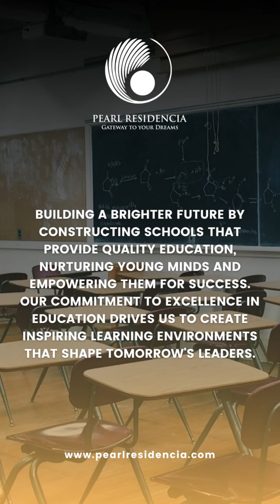PEARL RESIDENCIA | OUR VISION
𝐀𝐛𝐨𝐮𝐭 𝐏𝐞𝐚𝐫𝐥 𝐑𝐞𝐬𝐢𝐝𝐞𝐧𝐜𝐢𝐚:
We are a leading real estate business in Pakistan which provides best properties and services to its clients. At Pearl Residencia, we believe that a truly remarkable space encompasses more than just bricks and mortar.
Our dedicated team of visionary professionals, including architects, engineers, and designers, collaborate seamlessly to craft environments that inspire and elevate lives. We understand that education is the foundation for a brighter future, so we incorporate thoughtfully designed educational facilities within our developments.
We prioritize the well-being of the community by integrating modern healthcare centers that promote wellness and provide convenient access to quality care.
In addition, our commitment to enhancing the quality of life is reflected in the inclusion of beautifully landscaped parks and recreational areas, providing residents with spaces to relax, connect, and enjoy nature.

Location & UAN:
𝐓𝐨𝐛𝐚 𝐓𝐞𝐤 𝐒𝐢𝐧𝐠𝐡:
Address: Main Jhang Road, Toba Tek Singh
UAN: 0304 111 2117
𝐒𝐚𝐫𝐠𝐨𝐝𝐡𝐚:
Address: Pearl Residencia, 63/2-B, Club Road, Punjab, Sargodha.